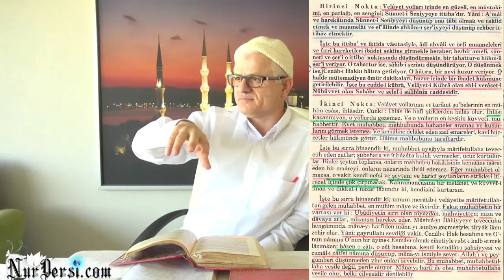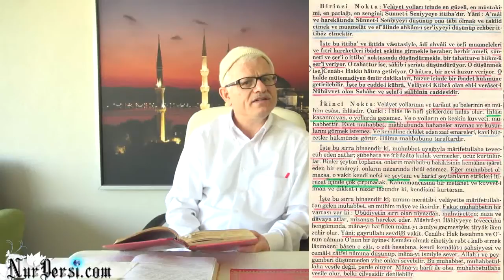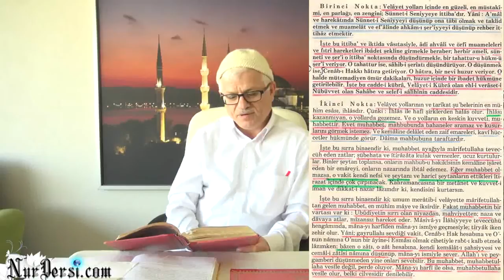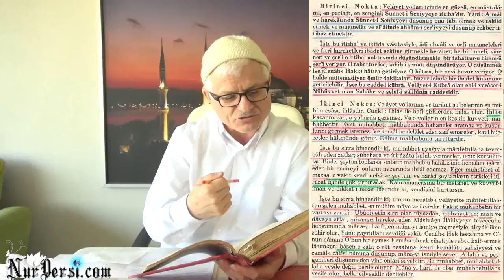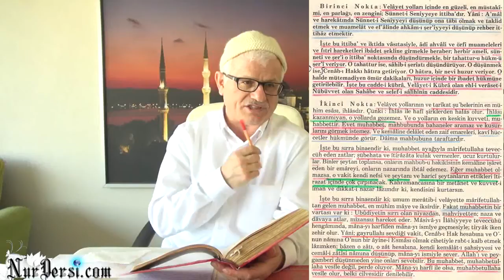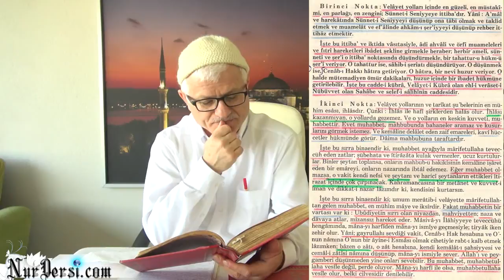15.01.2015 - Velayet Yolları ve Sünnet-i Seniyye, Mektubat - 450